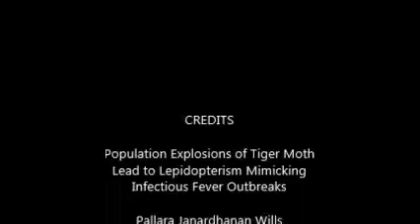Population Explosions of Tiger Moth Lead to Lepidopterism Mimicking Infectious Fever Outbreaks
Population Explosions of Tiger Moth Lead to Lepidopterism Mimicking Infectious Fever Outbreaks. Pallara Janardhanan Wills et al (2016), PLoS ONE

Lepidopterism is a disease caused by the urticating scales and toxic fluids of adult moths, butterflies or its caterpillars. The resulting cutaneous eruptions and systemic problems progress to clinical complications sometimes leading to death. High incidence of fever epidemics were associated with massive outbreaks of tiger moth Asota caricae adult populations during monsoon in Kerala, India. A significant number of monsoon related fever characteristic to lepidopterism was erroneously treated as infectious fevers due to lookalike symptoms. To diagnose tiger moth lepidopterism, we conducted immunoblots for tiger moth specific IgE in fever patients’ sera. We selected a cohort of patients (n = 155) with hallmark symptoms of infectious fevers but were tested negative to infectious fevers. In these cases, the total IgE was elevated and was detected positive (78.6%) for tiger moth specific IgE allergens. Chemical characterization of caterpillar and adult moth fluids was performed by HPLC and GC-MS analysis and structural identification of moth scales was performed by SEM analysis. The body fluids and chitinous scales were found to be highly toxic and inflammatory in nature. To replicate the disease in experimental model, wistar rats were exposed to live tiger moths in a dose dependant manner and observed similar clinico-pathological complications reported during the fever epidemics. Further, to link larval abundance and fever epidemics we conducted cointegration test for the period 2009 to 2012 and physical presence of the tiger moths were found to be cointegrated with fever epidemics. In conclusion, our experiments demonstrate that inhalation of aerosols containing tiger moth fluids, scales and hairs cause systemic reactions that can be fatal to human. All these evidences points to the possible involvement of tiger moth disease as a major cause to the massive and fatal fever epidemics observed in Kerala.